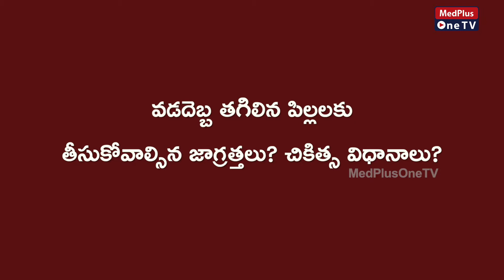What to Do When Kids Get Sunstroke l Heat Stroke Treatment l Dr. Sandeep Reddy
What are the first signs of heat exhaustion?
Possible heat exhaustion signs and symptoms include:
Cool, moist skin with goose bumps when in the heat.
Heavy sweating.
Faintness.
Dizziness.
Fatigue.
Weak, rapid pulse.
Low blood pressure upon standing.
Muscle cramps.